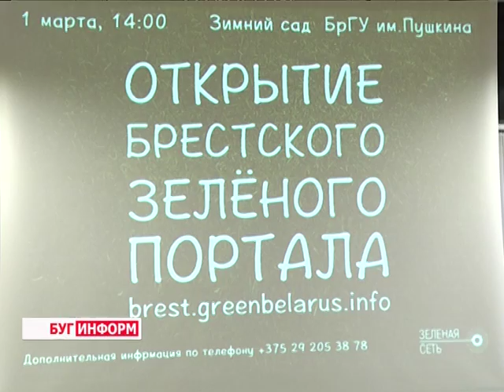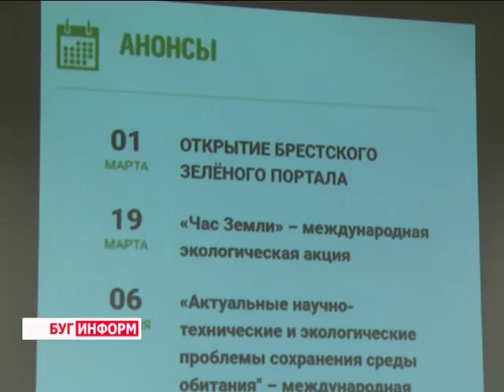2016-03-02 г. Брест. Открытие первого экологического портала. Телекомпания Буг-ТВ.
Презентация зелёного портала состоялась накануне в городе над Бугом. Новый интернет-сервис призван качественно повлиять на улучшение экологической обстановки в Брестской области, дав возможность её жителям общаться «онлайн» по наболевшим природоохранным вопросам с местными чиновниками. О функциях и возможностях ресурса подробнее в сюжете.